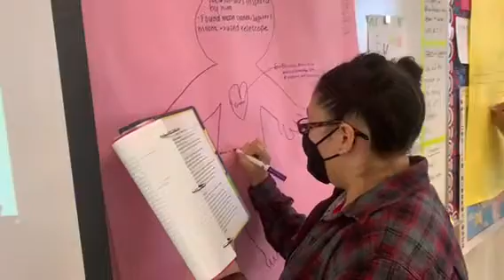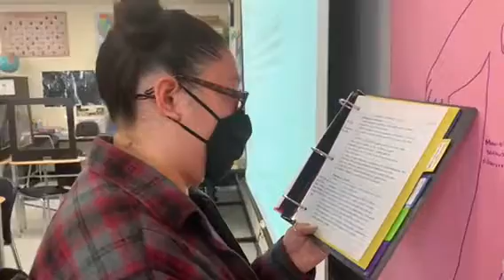The "guts" of the Scientific Revolution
Darnell-Cookman educator Mr. Casner shares how his class explores the hearts, guts and brains of the scientific revolution.